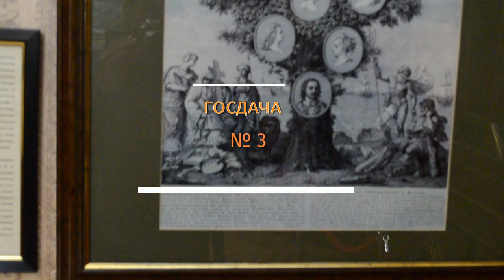КРЫМ. МАССАНДРОВСКИЙ ДВОРЕЦ. Незавидная судьба шедевра архитектуры.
Крым. Совсем не романтическая история Массандровского дворца. Его называют  "маленьким Версалем", сказочным дворцом и шедевром архитектуры. Однако его судьба мало похожа на сказочную. Путешествуй вместе с каналом Крымские каникулы. Красивые виды, интересные истории, удивительные факты и многое другое, полезное и познавательное.
ДРУГИЕ ВПЕЧАТЛЕНИЯ, ПУТЕШЕСТВИЯ ПО ВСЕМУ МИРУ, МНОГО ИНТЕРЕСНОГО:
Наш Дзен:
(статьи, видео, фотографии)
(актуальная информация, личные впечатления, видео, фото)